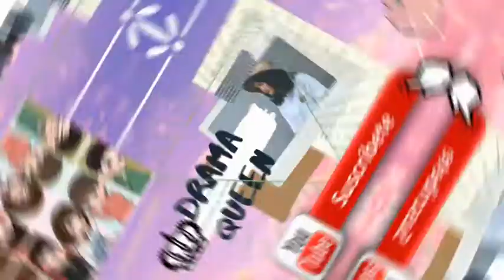Lost Romance, Amigo